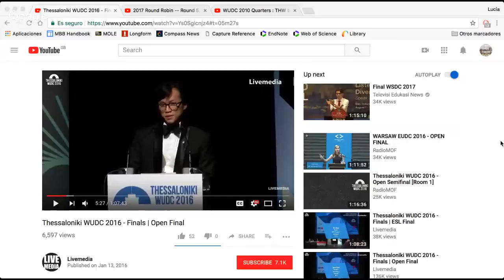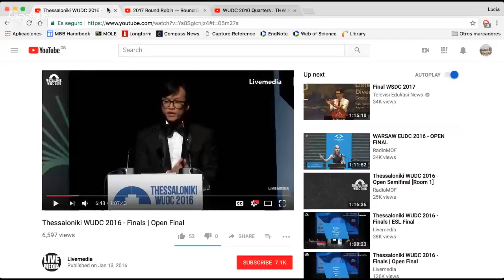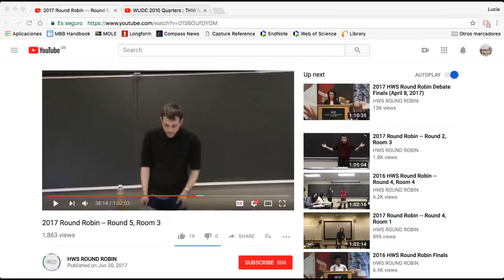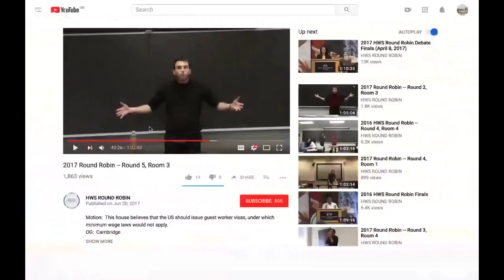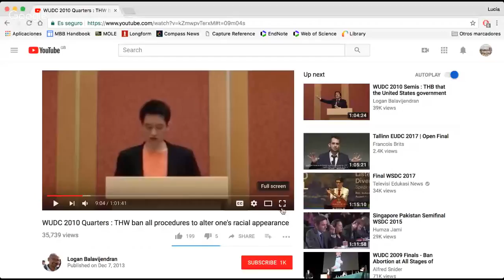Stop sucking at principles, with Lucía Arce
Our next workshop will be delivered by the excellent Lucía Arce. It will discuss how to develop, structure and weigh principled arguments in debates. Please type your questions on the live chat on the side!

This workshop comes with a companion powerpoint!: It includes some notes, but you might have to download to view those.

Lucía - /loo-SEE-ah/ is Tallinn EUDC’s 8th best ESL speaker, and the reigning Worlds Masters champion. She is also the winner and best speaker of Glasgow Ancients, Hull Open, and Riga Women’s; and winner of Maastricht Open. She has featured in five other finals, and notably broken to LSE Open quarters (twice) and Oxford IV ESL semis. Notable judge breaks include Mexico WUDC to ESL semifinals; the ESL final at the Cambridge IV, and chair of the open finals at Leiden. Lucía has CAd 15 competitions, including the Manchester IV, Nottingham Open, UCL Presidents’ Cup, Newcastle Mixed Doubles, and Glasgow Women’s.

You can find our full collection of training materials on our